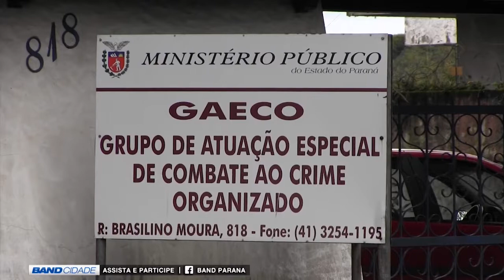(17/10/2018) Assista ao Band Cidade 1ª edição desta Quarta-feira | TV BAND